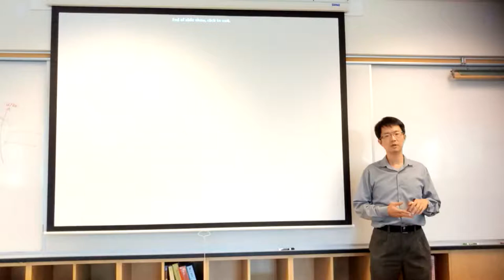Membrane Structures and Functions 6/6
Week 3.5 online lecture